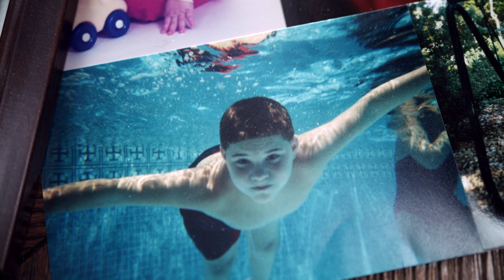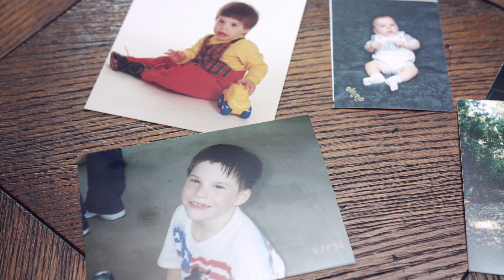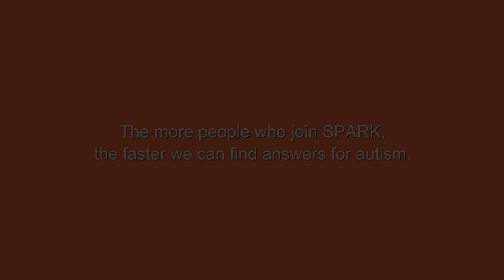Find Something Incredible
Finding the genetic cause of William's autism is a milestone in Sandra and William's autism journey. Join SPARK, the largest genetic study of autism ever.